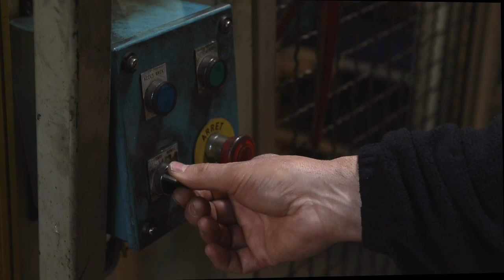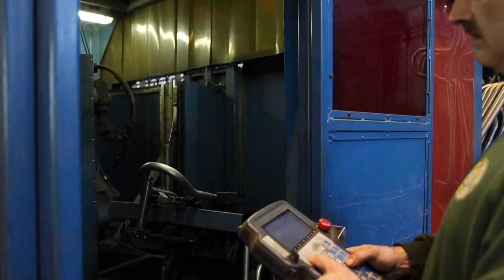Un autre regard sur la fabrication des brouettes Haemmerlin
Plongez dans la fabrication des brouettes Haemmerlin : les étapes, les matériaux, l'humain... Un reportage réalisé par Frantisek Zvardon 🎬

Nous espérons que cette vidéo vous aura plu.
N'hésitez pas à mettre un 👍 et à poser vos questions !

EN - A fresh look on Haemmerlin wheelbarrows : enjoy !
DE - Wie werden die Haemmerlin Schubkarren hergestellt ? Finden es heraus.